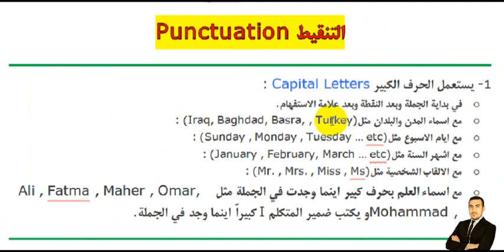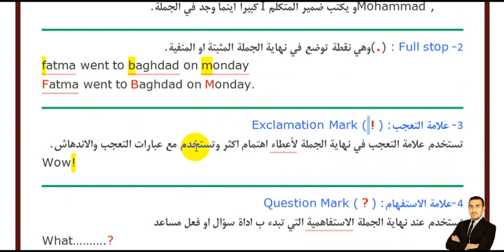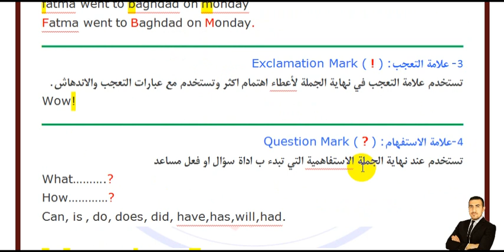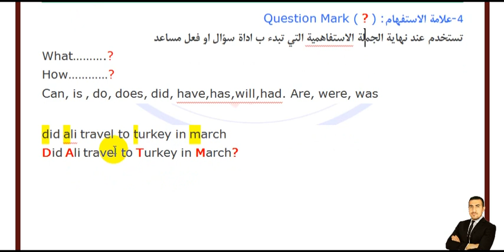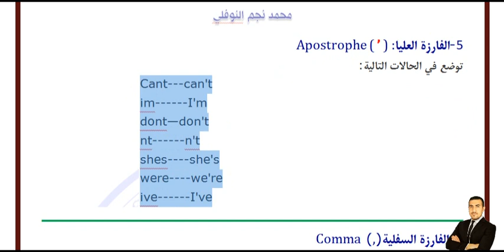انكليزي ثاني متوسط | شرح موضوع التنقيط Punctuation | منهج 2023